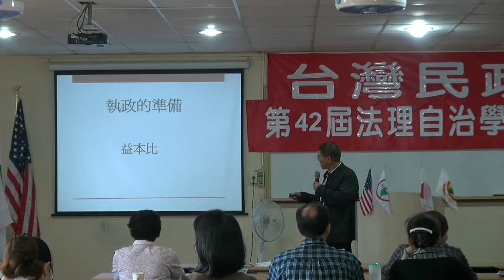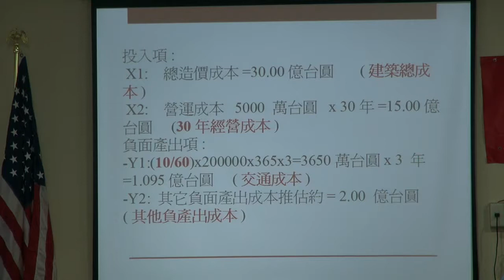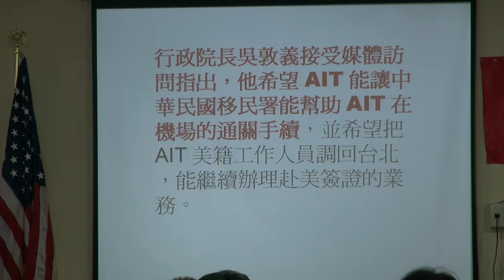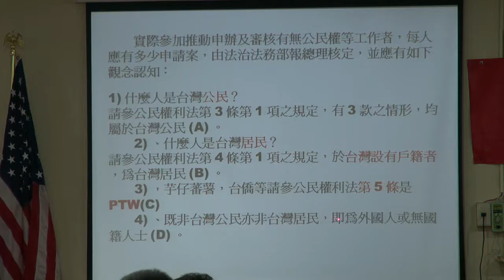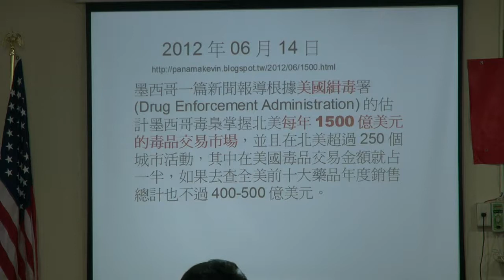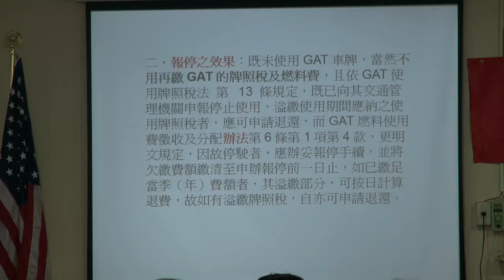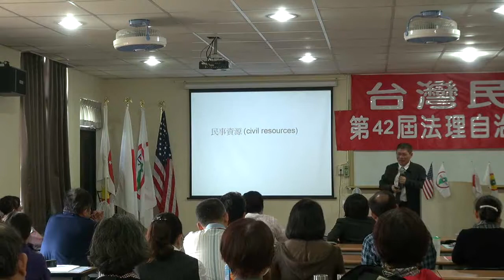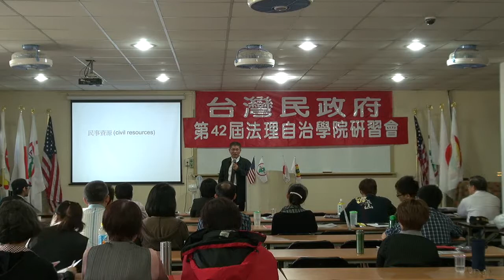121104-12-法治法務工作報告-曾勁元-台灣民政府第42屆法理自治學院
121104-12-法治法務工作報告-曾勁元-台灣民政府第42屆法理自治學院